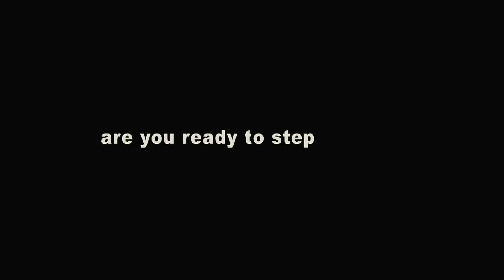My YouTube Story: Jon M. Chu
Jon M. Chu is the director of "Step Up 2: The Streets," this summer's "Step Up 3D" and the force behind the Legion of Extraordinary Dancers (LXD) . This is his story.

Created by Stephen Higgins, a filmmaker based in New York City, for YouTube's fifth birthday, May 2010.